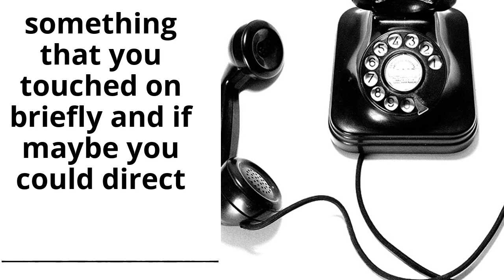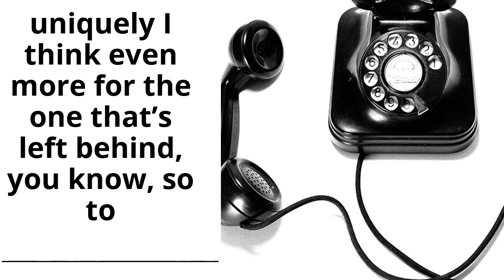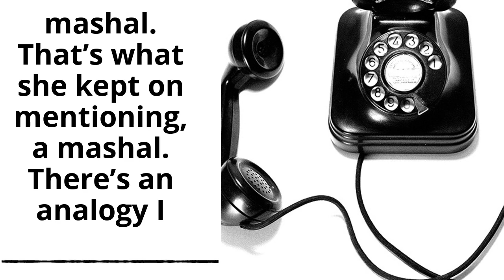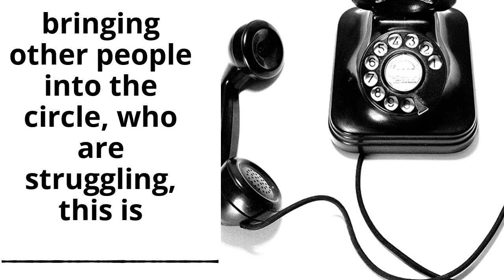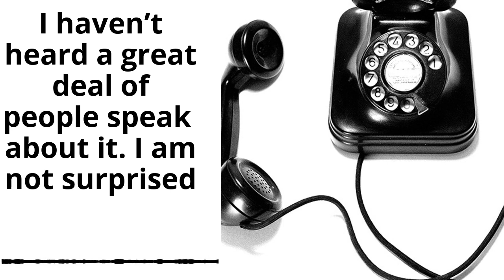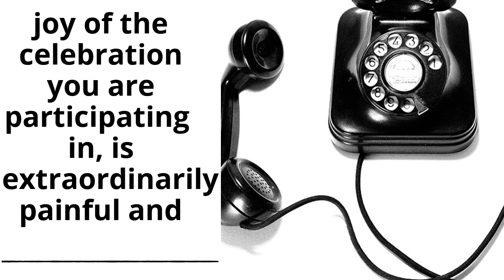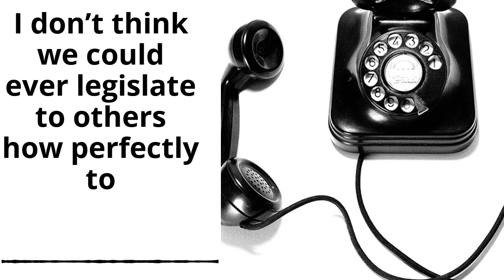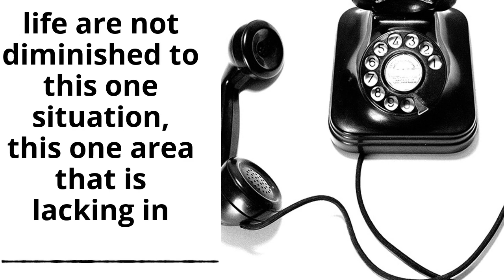David Bashevkin Answers Listener Question on Dating, Friendships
In this edition of the 18Forty Podcast, we listen to voicemails sent in by you, our listeners, and reflect on the community we have built beyond our conversations.